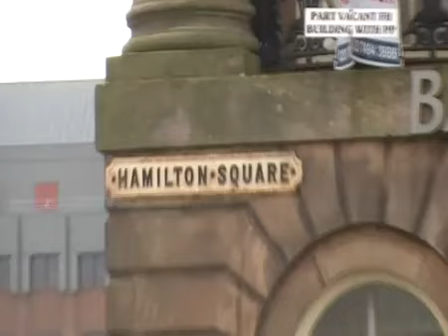Arrested Judge... Lawful Rebellion - Roger Hayes, Birkenhead, UK - 7th March 2011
- where you discover what's really going on!

Lawful Rebellion - Roger Hayes, Birkenhead, UK - 7th March 2011...

Supporters received an email requesting their attendance in Birkenhead on 07/03/2011. Bring a black umberella! Those were the details and hundreds of people from all over the UK arrived in Brikenhead, the rest as they say, is history!

This film tells the stiory of that day and will be hopefully be the beginning of something beautiful!

If you would like more info? Please check out:-

Credit: v964269